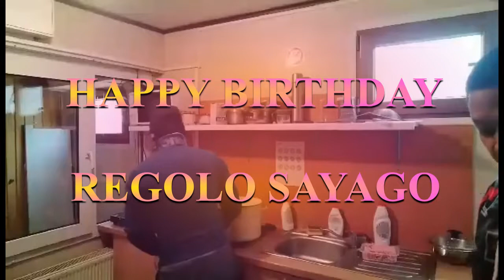BIRTHDAY SALO SALO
Luto mode para kakain kmi mamaya.